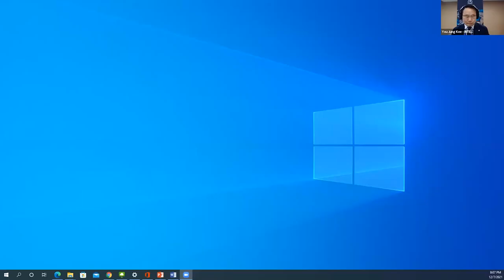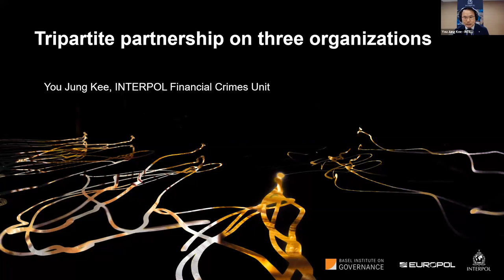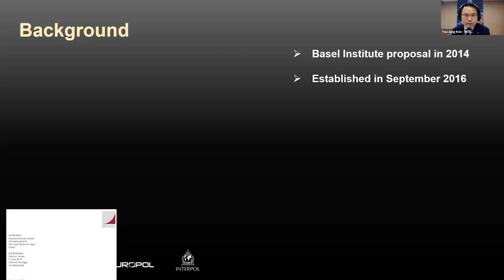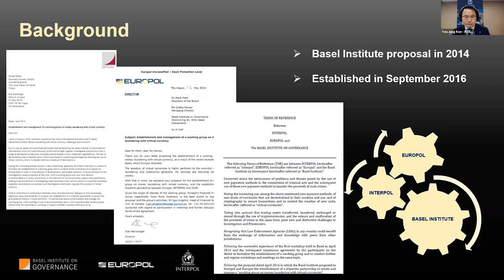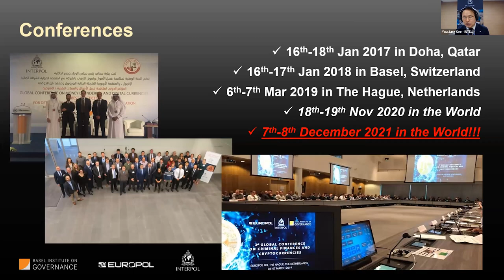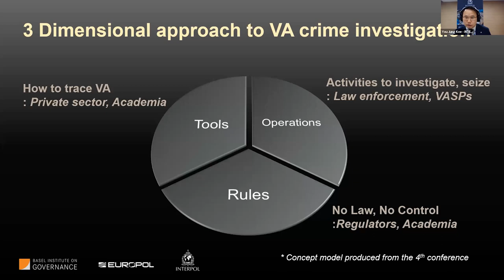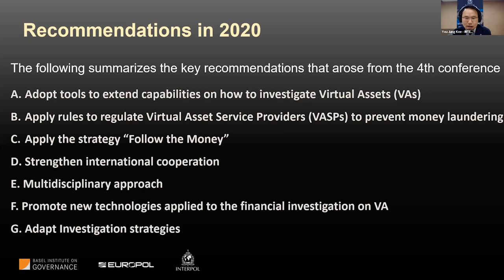Opening remarks: 5th Global Conference on Criminal Finances and Cryptocurrencies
Federico Paesano of the Basel Institute on Governance, You Jung-Kee of INTERPOL and Borja Pastor of Europol open the 5th Global Conference on Criminal Finances and Cryptocurrencies on 7 December 2021.

The presentation explains how the Conference emerged and evolved from a tripartite partnership among INTERPOL, Europol and the Basel Institute on Governance, and where it is going. The presentation sets the scene for the conference, bringing together different perspectives on virtual assets-based money laundering and other crypto-enabled crimes over two days.